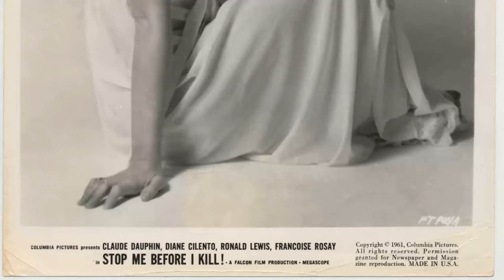The Diane Cilento They Don't Want You To See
Step back in time with me as we pay tribute to one of Classic Hollywood's brightest stars - Diane Cilento. 🌟 From captivating performances to timeless elegance, Diane Cilento's influence on the silver screen remains unrivaled.

🎥 Join me as we uncover the stories behind Diane Cilento's most iconic roles and the moments that shaped their legendary journey. 🌠

🎬 Lights, camera, and let's immerse ourselves in the magic of Classic Hollywood with Diane Cilento leading the way. ✨🎭
Filmography:
Halfway Across the Galaxy and Turn Left
The Boy Who Had Everything
For the Term of His Natural Life
Duet for Four
Australian Theatre Festival
Tycoon
The Tiger Lily
Thriller
Hitler: The Last Ten Days
Z.P.G.
The Persuaders!
ITV Sunday Night Theatre
Rogues' Gallery
Negatives
Late Night Horror
Dial M for Murder
Thirty-Minute Theatre
Hombre
Court Martial
Blackmail
The Agony and the Ecstasy
Once Upon a Tractor
Rattle of a Simple Man
The Third Secret
ITV Play of the Week
Festival
Espionage
Tom Jones
I Thank a Fool
ITV Television Playhouse
The Naked Edge
Vanity Fair
Armchair Theatre
Stop Me Before I Kill!
Jet Storm
BBC Sunday-Night Theatre
Television World Theatre
The Truth About Women
Paradise Lagoon
A Novel Affair
The Woman for Joe
Passage Home
The Passing Stranger
The Angel Who Pawned Her Harp
Meet Mr. Lucifer
All Hallowe'en
Moulin Rouge
Dead on Course
A Tomb with a View
Captain Horatio Hornblower